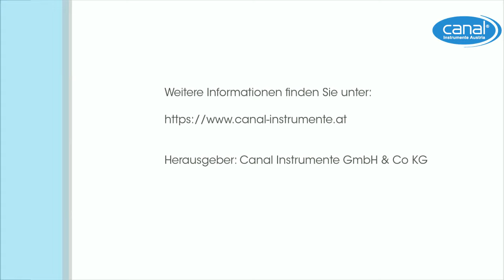How to: Maniküre selbstgemacht 💅©Canal Instrumente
Ihr wollt eure Maniküre selber machen - das Ergebnis soll aber gleichzeitig richtig professionell aussehen? Dann haben wir tolle Neuigkeiten für euch: In unserem “How to”-Video zeigen wir euch, wie ihr die Canal Polierfeile und den Canal Ölpflegestift richtig anwendet. 😍

Wir haben ein paar weitere Maniküre-Tipps für euch zusammengestellt, mit deren Hilfe ihr eure Nägel und Nagelhaut auch zu Hause verschönern könnt. Mit den Canal Instrumenten ist das keine Schwierigkeit mehr!

Wie das geht? Ganz einfach:

1. Zuerst startet ihr mit den Ablagerungen unter den Fingernägeln: Diese lassen sich mit dem präzisen Maniküreinstrument von Canal leicht entfernen.

2. Die Nagelhaut kann mit der Schaufel sanft zurückgeschoben und bei Bedarf mit der Hautschere oder -zange gekürzt werden.

3. Bringt dann eure Nägel mit der Canal Nagelschere schön in Form.

4. Der perfekte Schliff der Nägel gelingt euch mit der Canal Diamant-Nagelfeile. Denn der Vorteil der Canal Nagelfeilen ist: nie mehr brüchige oder eingerissene Nägel!

5. Zum Abschluss: Einen schönen Glanz der Nägel erhaltet ihr mit der Canal Polierfeile, trockene Nagelhaut könnt ihr mit dem Canal Ölpflegestift pflegen. 👉Wie ihr die Polierfeile und den Ölpflegestift richtig anwendet, findet ihr in diesem “How to”-Video.

Zu allen Produkten von Canal für wunderschöne und gepflegte Nägel und Nagelhaut - auch von zu Hause aus - geht es